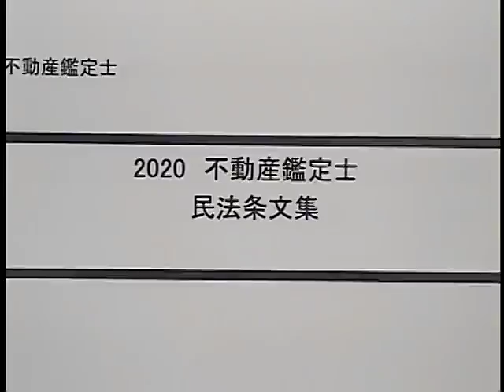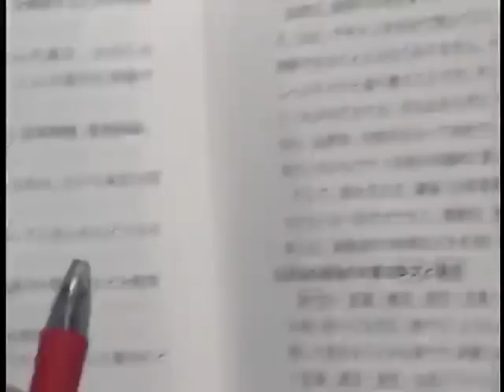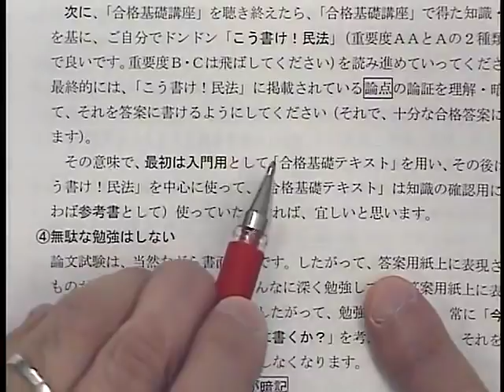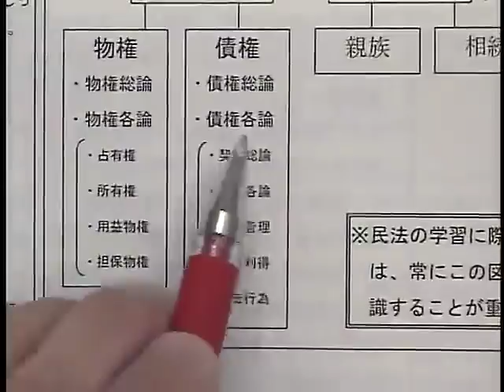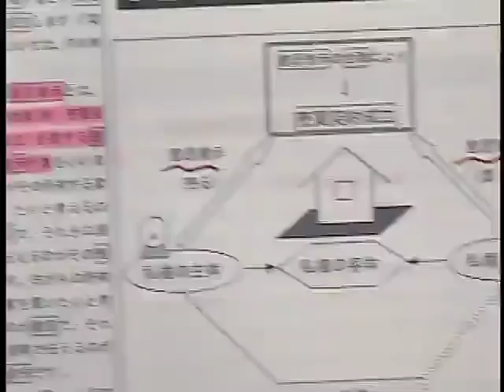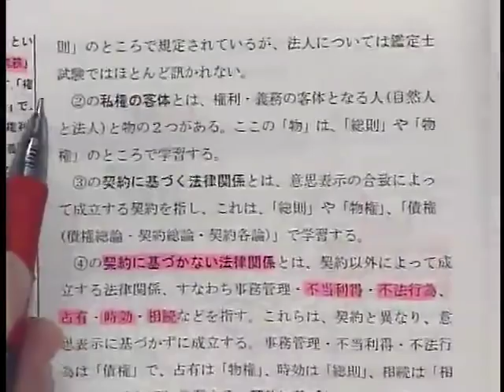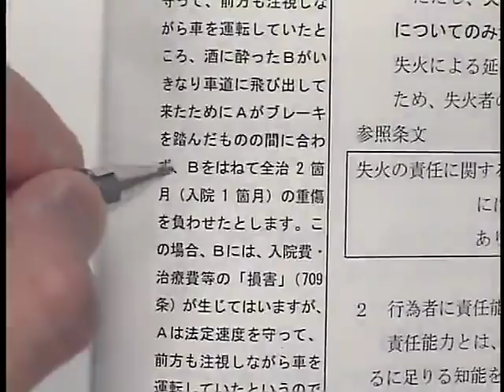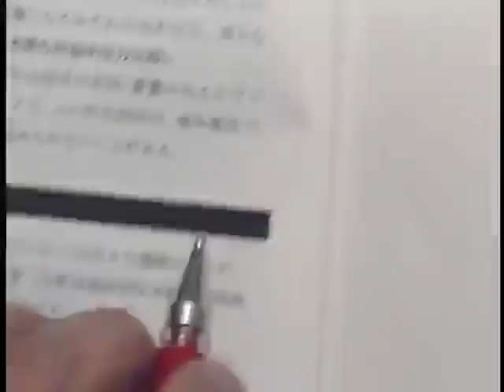【LEC不動産鑑定士】2020合格基礎講座「民法」(第1回) 豊岡昭光 専任講師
実際の配信環境にて講義を視聴「おためしWeb受講」(Myページへの登録が必要です)